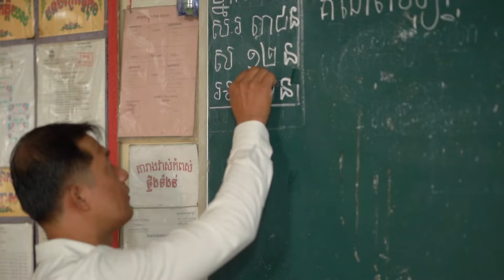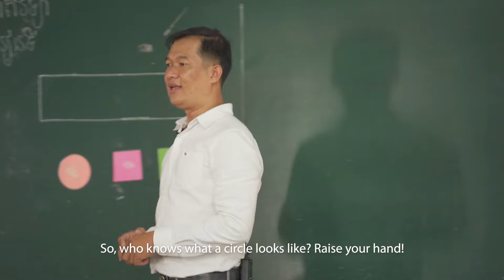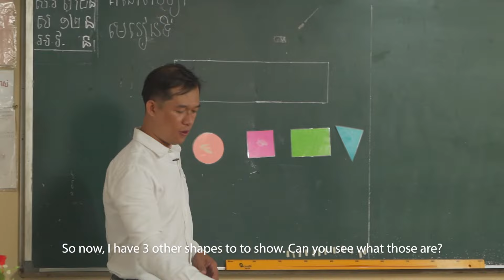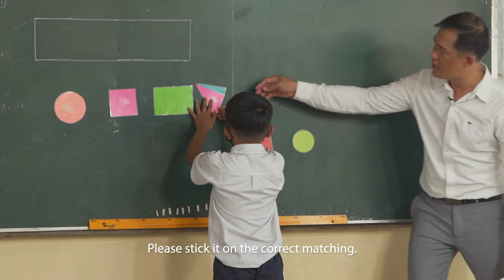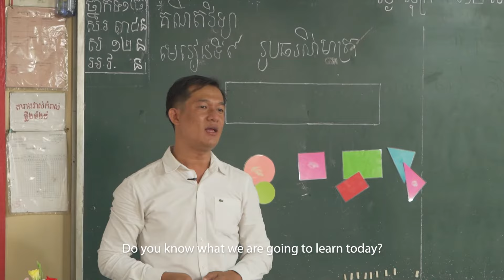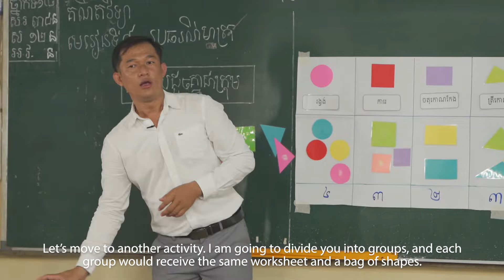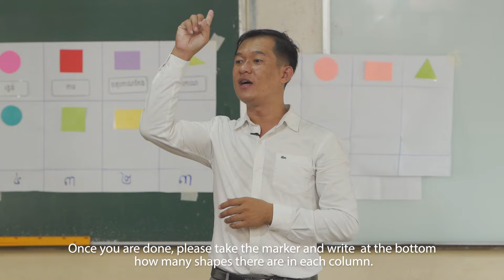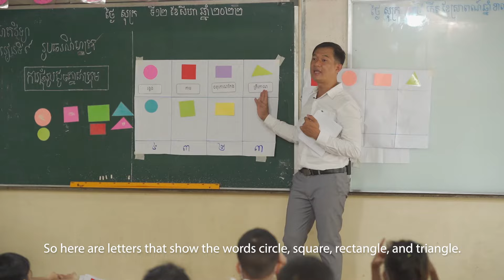ថ្នាក់បង្ហាញ «ការផ្គុំរូបធរណីមាត្រមានវិមាត្រពីរដែលមានរាងដូចគ្នាជាក្រុម»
This demonstration video illustrated the math lesson on "Matching the same 2D shapes as a group" to the first graders. This lesson was taught by teacher Daroath Vinh.

នៅក្នុងវីដេអូនេះ នឹងបង្ហាញលោក.លោកស្រីអំពីមុខវិជ្ជាគណិតវិទ្យា «ការផ្គុំរូបធរណីមាត្រដែលមានរាងនិងជ្រុងដូចគ្នាជាក្រុម» ដល់សិស្សថ្នាក់ទី១ ដែលធ្វើការបង្ហាញនិងបង្រៀនដោយ លោកគ្រូ វិញ ដារ័ត្ន

Produce by: VVOB in Cambodia
Donor: The Government of Belgium
Published year: 2022